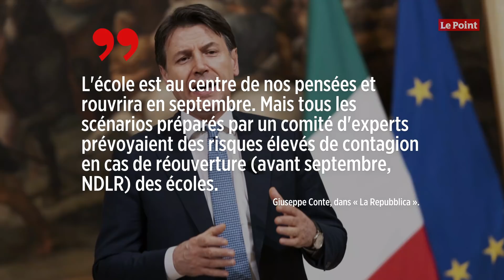« C'est la santé de nos enfants qui est en jeu » : en Italie, les écoles rouvriront en septembre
La rentrée des classes n'aura pas lieu avant le mois de septembre en Italie. C'est ce qu'a annoncé le chef du gouvernement, Giuseppe Conte, dans une interview publiée dimanche par le quotidien de gauche La Repubblica. Il affirme que la décision a été prise pour la santé des enfants.